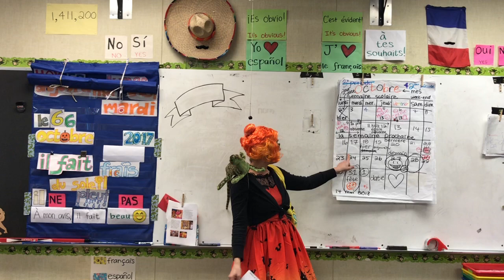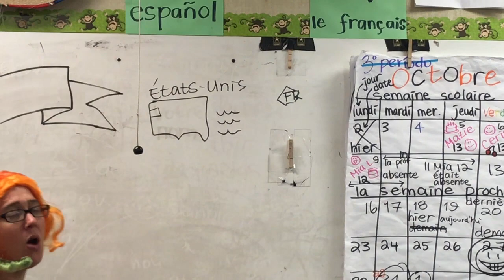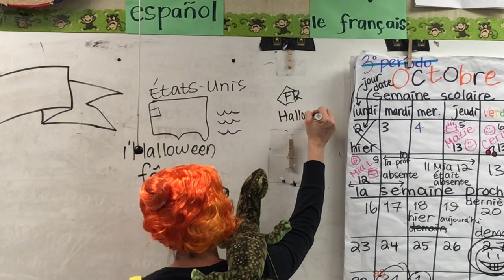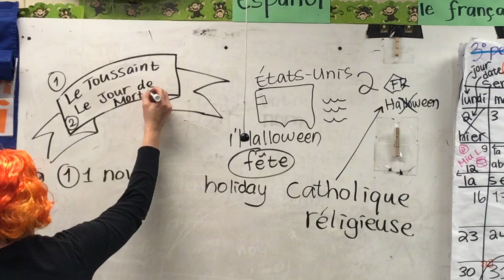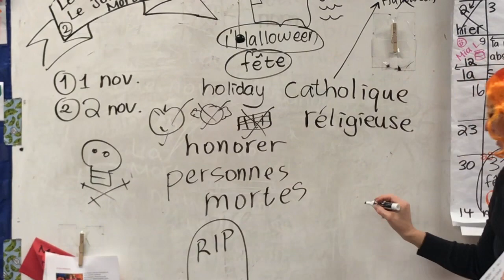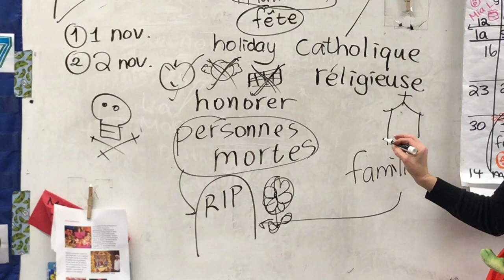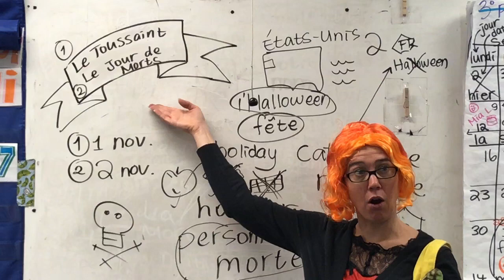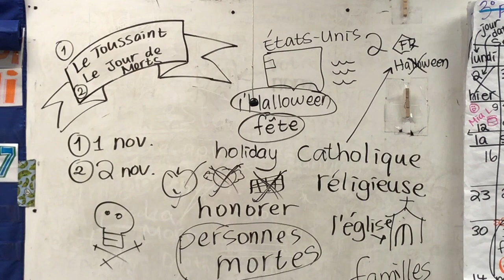2nd Period French One - Picture Lecture Le Toussaint - 10/31/2017